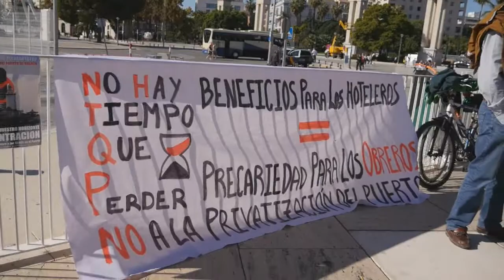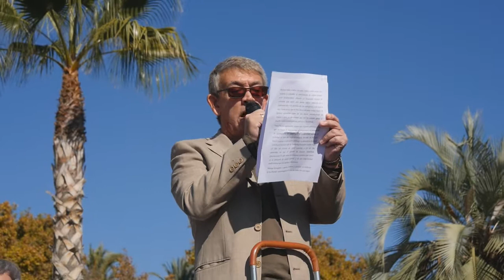Concentración "Defendamos nuestro horizonte"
Concentración contra el proyecto de construcción del hotel rascacielos en el puerto de Málaga convocada por la plataforma